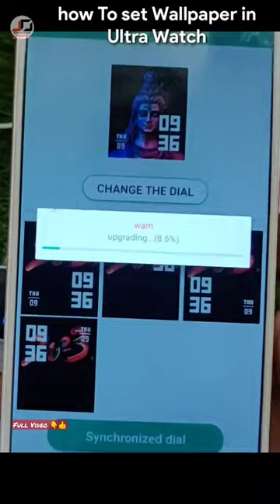how to set wallpaper in ultra watch | How To Add photo in smart watch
how to set wallpaper in ultra watch
c800 Ultra How To Set Wallpaper Photo in watch

C800 ultra watch connect to phone
C800 ultra watch connect
C800 ultra smart watch connect to phone
c800 ultra smart watch connect with phone
c800 ultra smart watch
c800 ultra
c800 Ultra Smart Watch Unboxing

C800 ultra smartwatch
C800 ultra watch
C800 ultra
C800 ultra watch 8 ultra
C800 ultra watch tamil
C800 ultra smartwatch review
C800 ultra watch review
C800 ultra smartwatch connect to
phone
C800 ultra smartwatch review tamil

C800 ultra Smartwatch
t800 ultra smart watch
C800 ultra smartwatch connect to phone
C800 ultra smartwatch app
t800 ultra smart watch unbOxing
t800 ultra smart watch wallpaper

t800 ultra smart watch how to Connect
t800 ultra smart watch me 12 hours kaise kare
t800 ultra smart watch time setting 12 hours
t800 ultra smart watch photo wallpaper
t800 ultra smart watch malayalam
t800 ultra smart watch tamil

How To Connect Smart Watch To Phone
and Set To Wallpaper Photo Smart Watch
स्मार्ट वॉच को मोबाइल से कनेक्ट कैसे करें
और स्मार्ट वॉच में वॉलपर फोटो सेट कैसे करे